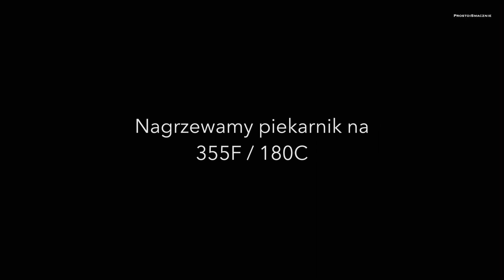CHAŁKA - TAKA JAK DAWNIEJ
Dziś poznacie przepis na chałkę. Tak jak robiło się to dawniej. Przypomnijcie sobie smak dzieciństwa.

Jeśli chcesz wesprzeć mój kanał - to kliknij 👍🏻 - zostaw suba - komentarz i oglądnij film do końca.

Rozdział filmu:

Wstęp:           0:01
Ciasto:           0:21
Formowanie: 1:42
Kruszonka:    3:48
Piekarnik:      5:44
Koniec :         6:24